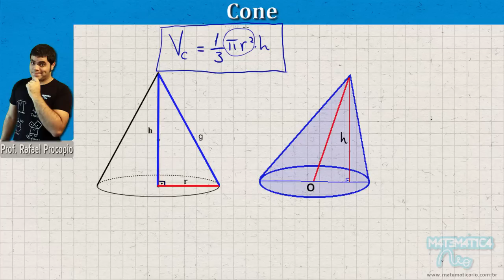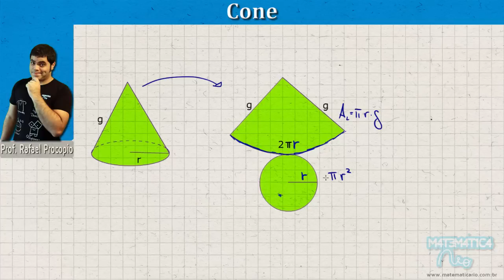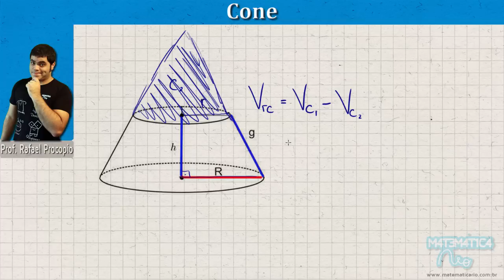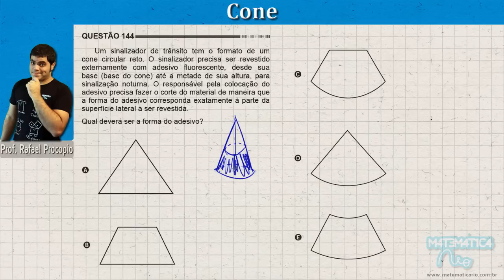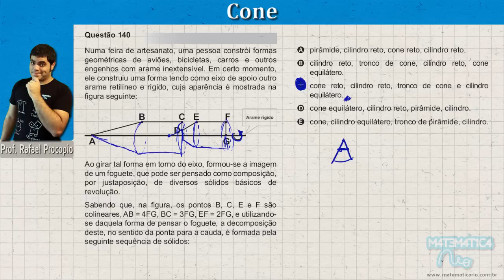Cones - Volume do Cone e Tronco de Cone com Planificação | Matemática do ENEM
Nesta aula de Geometria Espacial para o ENEM vamos falar do Cone. Vem comigo!